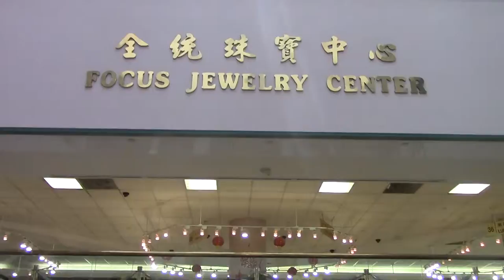60. Goodbye, Китай - Welcome Беларусь